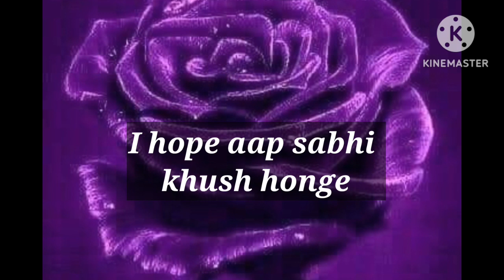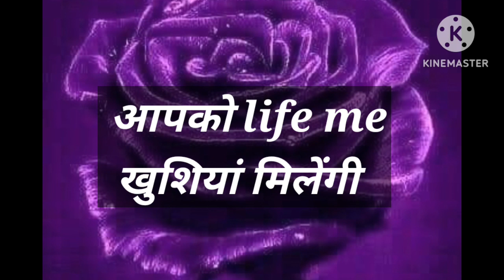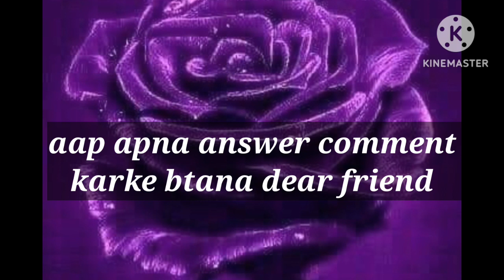number game / Quiz game / choose one number